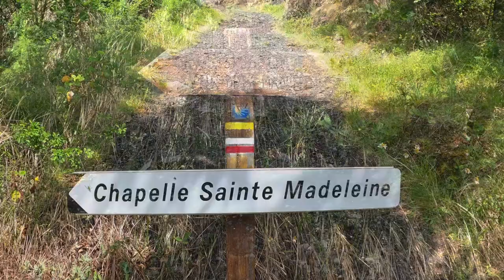Camino Podiensis - Day 2. Saint Privat d’Allier to Saugues.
Great day walking from Saint Privat d’Allier to Saugues.